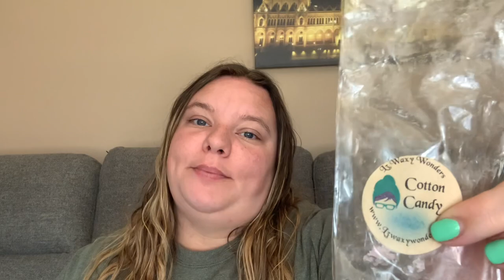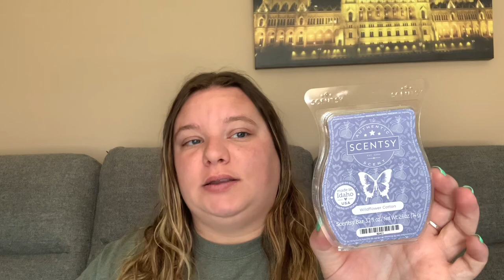Candle & Wax Melt Empties | July 2023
Shop through Ebates and use my code to get $10 automatically!